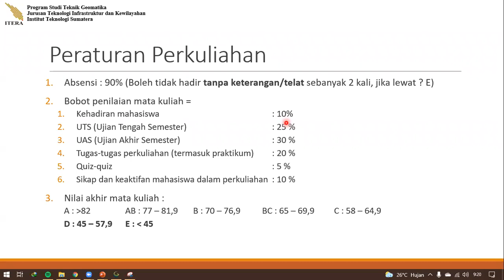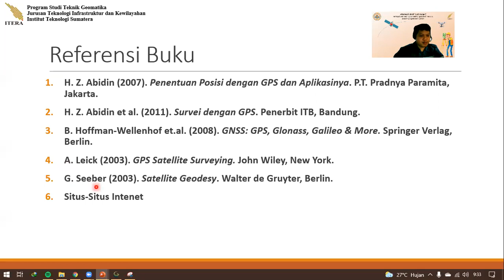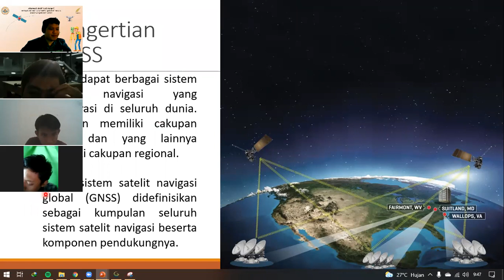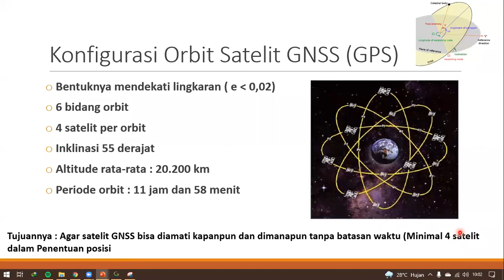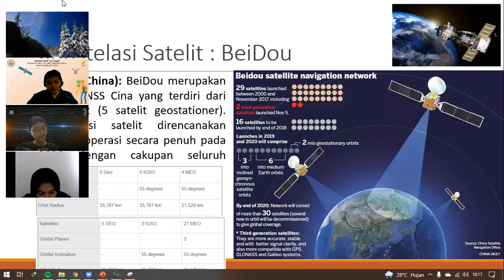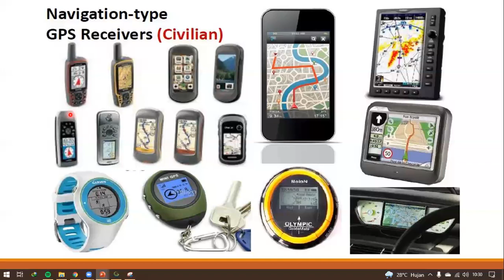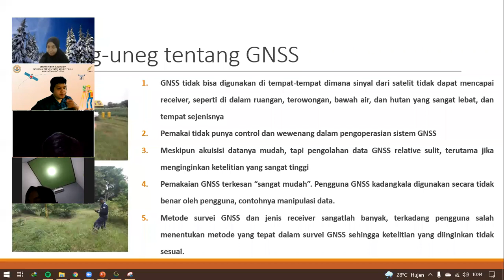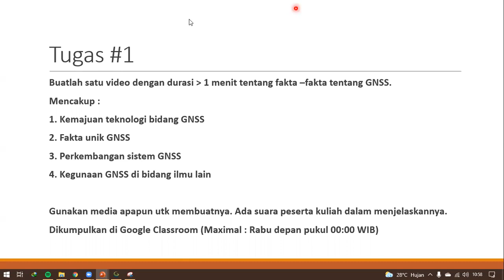Survei GNSS #01 - Pengantar Sistem GNSS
Pengantar Sistem GNSS
Starred By RSP